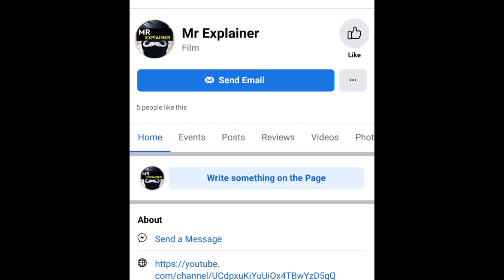Brownian Movement (2010) Movie Explained in Hindi//movie explained in hindi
Welcome to Sanskari Explainer. In this video, we talk about and explain hollywood, korean and japanes movie. This video is an explanation of the film.

In this video, we try to explain a foreign film in Hindi. We do this to entertain our audience with unique stories of different movies that they would not see or understand otherwise. We intend to create the best possible film/movie explanation video that can summarize the whole film and also take them on a journey so that they feel like they have seen this movie in just a short span of time. We explain horror, sci-fi, fantasy, comedy, and many other types of movies. We intend to be the best Film/Movie explained in Hindi channel out there!

@Sanskari Explainer